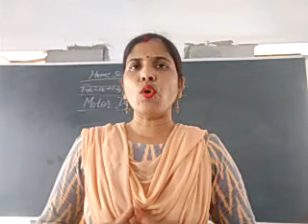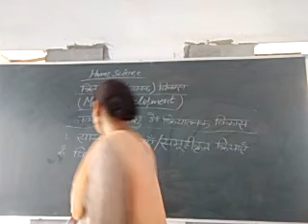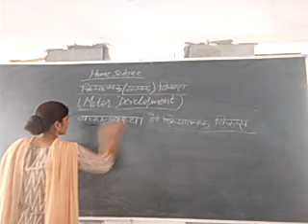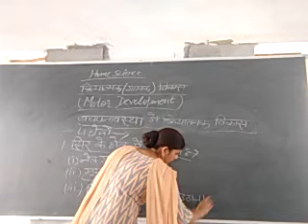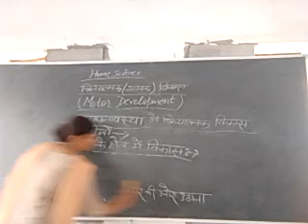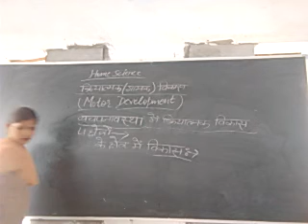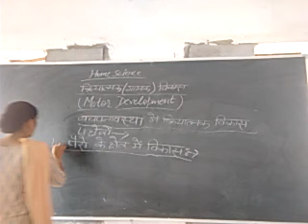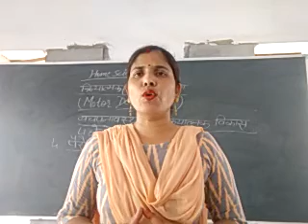B.A. Part-III Home Science Motor Development